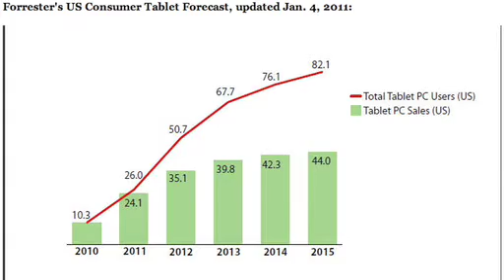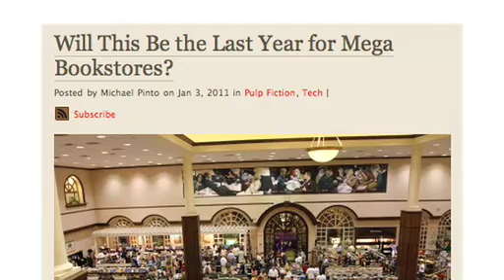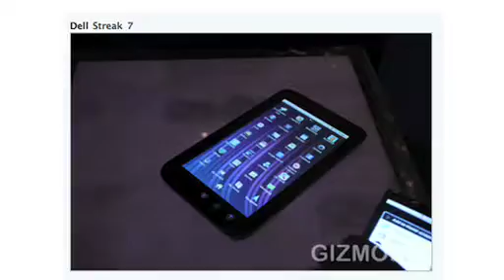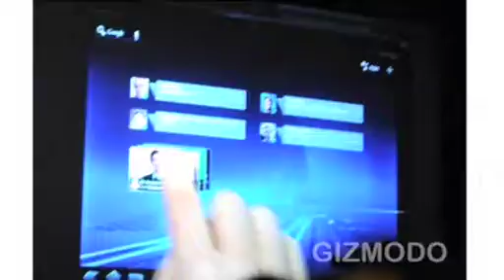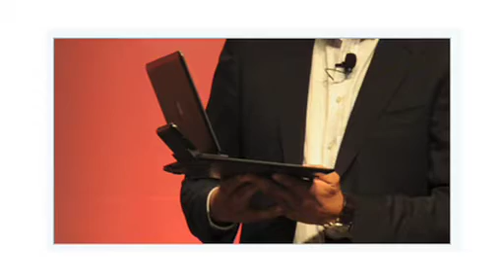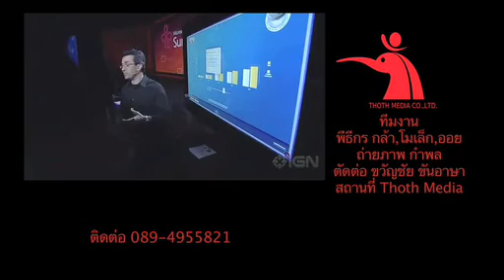DuoCore.TV Episode 170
สหรัฐประกาศยอดขายtablet ปีนี้พุ่งเท่าตัว, คนรุ่นใหม่อ่านข่าวทางinternet มากกว่าทางทีวีแล้ว, หรือปีนี้จะเป็นปีแห่งอวสารร้านหนังสือขนาดยักษ์, สรุปงาน CES2011, ปิดท้ายด้วยคลิปโชว์ของดีจาก Microsoft : microsoft surfaceMicrosoft Surface 2 Demo -- CES 2011